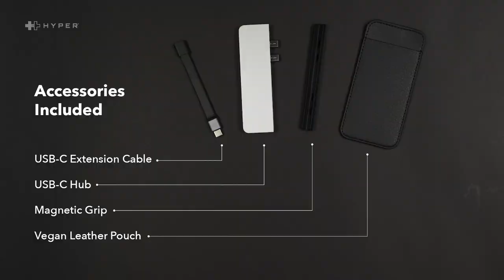New 2020 HyperDrive DUO 7-in-2 with Magnetic Grip & 4K 60Hz HDMI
World’s Most Crowdfunded MacBook and USB-C Accessory now with 4K60Hz HDMI and new Magnetic Grip to secure hub better on MacBook. Remove grip to use with any MacBook protective case and extension cable to work with any USB-C device.